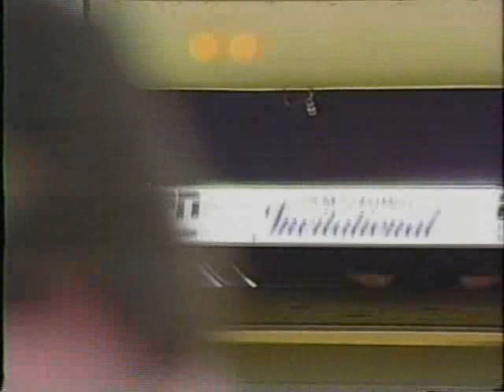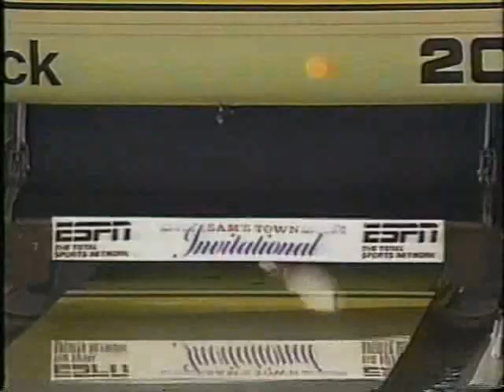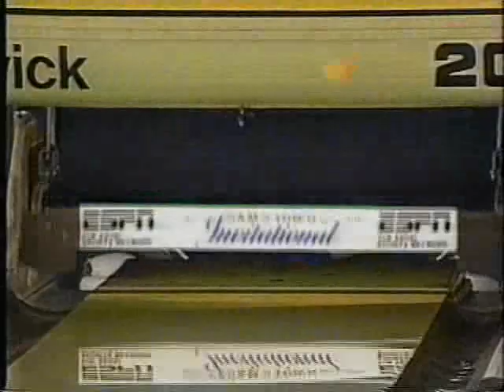1990 LPBT Sams Town Invitational Entire Show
Here is the entire telecast of the final LPBT broadcast for 1990.  This took place in November of that year and it featured the following gals:

5th seeded  Donna Adamek
4th seeded Wendy Macpherson-Papanos
3rd seeded Michelle Mullen
2nd seeded Debbie Bennett
Top seeded Jeanne Maiden-Naccarato

Leila Wagner and Denny Schreiner perform the play by play!